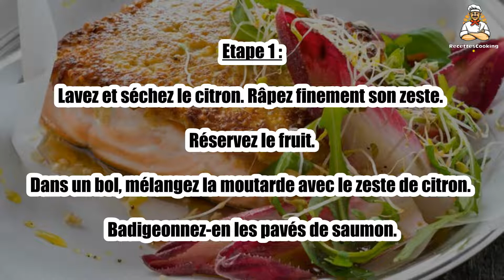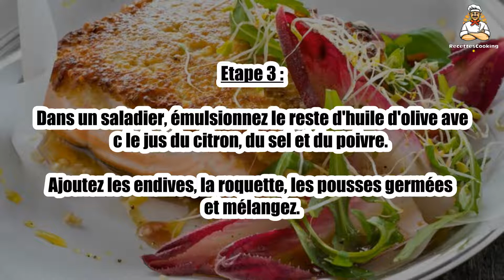Recette : Pavés de saumon en croûte de quinoa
TEMPS TOTAL : 16 min
Préparation : 10 min
Cuisson : 6 min

Ingrédients :

4 Pavés de saumon
4 cuil. à soupe Moutarde
250 g Quinoa
7 cuil. à soupe Huile d’olive
1 Citron non traité
1 gousse Ail
3 Endives carmine
1 Barquette de pousses germées
100 g Roquette
Sel
Poivre

Etape 1 : Lavez et séchez le citron. Râpez finement son zeste. Réservez le fruit.

Dans un bol, mélangez la moutarde avec le zeste de citron. Badigeonnez-en les pavés de saumon.

Etape 2 : Déposez le quinoa cru dans une assiette et enrobez-en les pavés de saumon.

Dans une poêle, chauffez 3 cuil. à soupe d'huile avec l'ail pressé sur feu moyen et faites cuire les filets, 2 à 3 min par face. Gardez au chaud.

Etape 3 : Dans un saladier, émulsionnez le reste d'huile d'olive avec le jus du citron, du sel et du poivre.

Ajoutez les endives, la roquette, les pousses germées et mélangez.

Etape 4 : Servez le saumon avec la salade.

00:00 Recette : Pavés de saumon en croûte de quinoa
00:20 Informations sur le temps de cuisson
00:32 Ingrédients
00:46 Etape 1 : Pavés de saumon en croûte de quinoa
01:00 Etape 2 : Pavés de saumon en croûte de quinoa
01:16 Etape 3 : Pavés de saumon en croûte de quinoa
01:29 Etape 4 : Pavés de saumon en croûte de quinoa